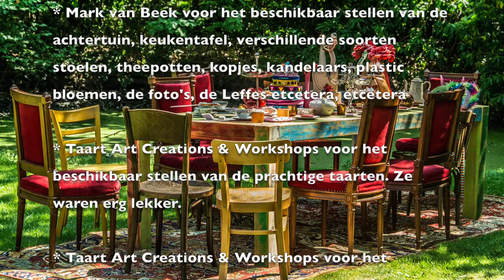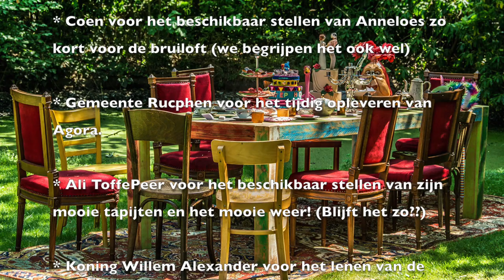KVW 2018 Hoofdfilm